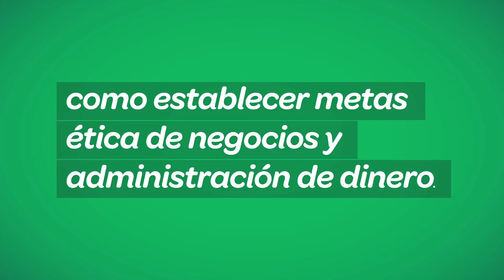El Negocio de las Galletas (60 sec - Spanish)